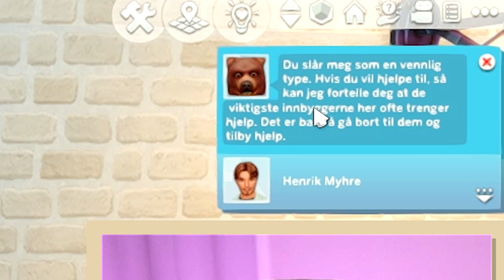Starter en gård!🐔 | Gårdsliv (ep. 1) | The Sims 4 Norsk Let's Play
Heiiii! Jeg er i simshumør igjen og starter moroa med å lage en gård! Det kommer snart et nytt sims spill (The Sims 4 Getting Together) og jeg varmer opp med å starte en ny save med denne fine gjengen. I første video viser jeg frem gården, simmene, vi skaffer oss høner og dyrker planter. Jeg gleder meg så mye til å dele simsglede med dere fremover! Gi meg kjærlighet så skal jeg prøve å gjøre mitt beste med å fortsette! ilu xx

🐍 Om meg
- Tonje Gilje
- 24 år (02.09.98)
- Bor i Oslo
- Kommer fra Sandnes
- Jobber i NRK FLIPPKLIPP

Origin: @tgilje

🦆 Ting jeg bruker
Redigering: Adobe Premiere Pro
Redigering: Adobe Photoshop
Kamera: Canon G7X MARK ii og Canon m50
Skjerm rekorder: OBS, Elgato Game Capture, Streamlabs OBS
Mikrofon: RØDE NT-USB
Webcamera: Logitech C922 Pro

Antall 🐍når denne videoen ble postet: 5 998